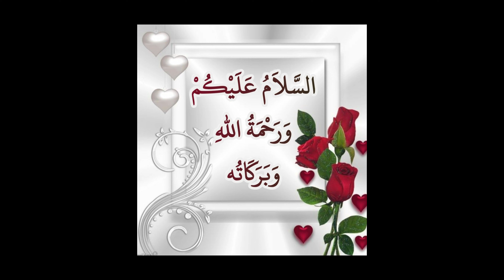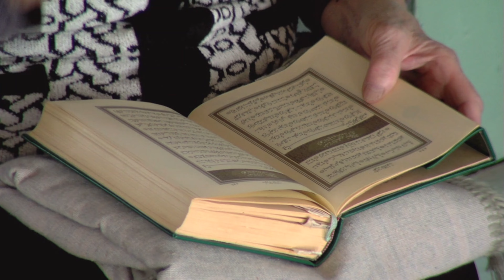Friday prayer (21/01/2022) Northolt